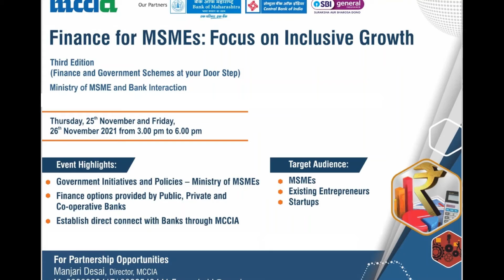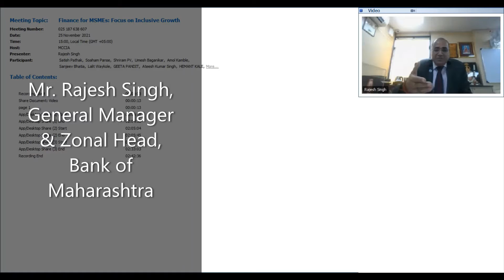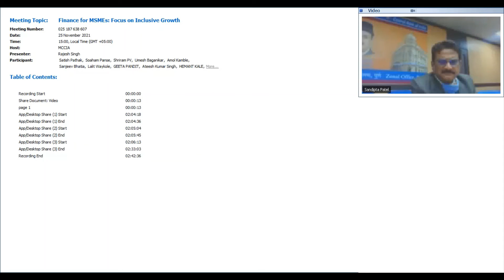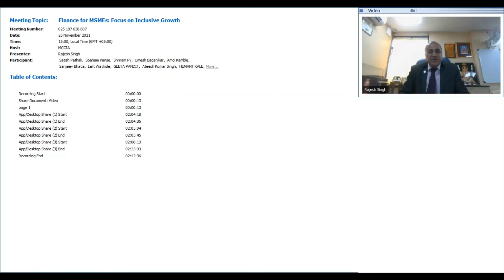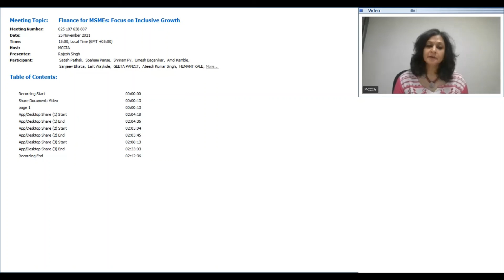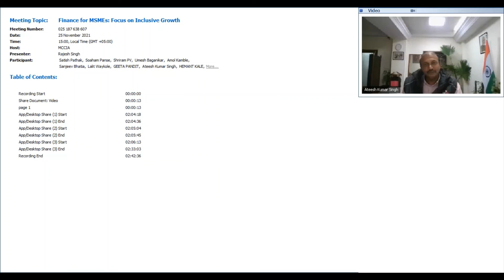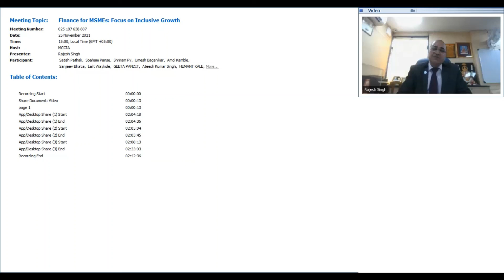The Role of Banking Sector in Strengthening MSMEs | Bank of Maharashtra | MCCIA Finance for MSMEs